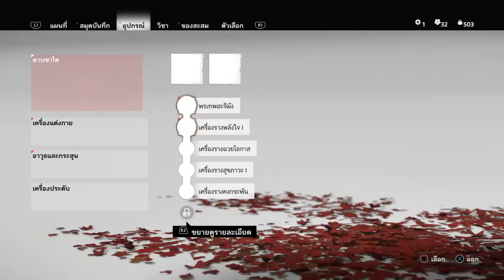Ghost of Tsushima - Ep.22 เรื่องราวค้างคา